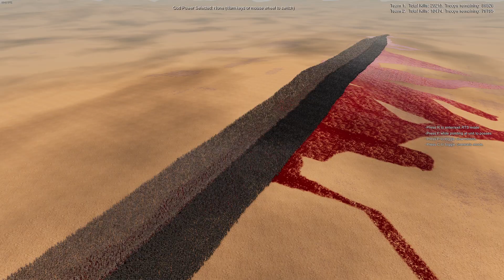THIS IS NOT A REAL SIMULATOR | CAVEMAN VS MONGOLIA - Ultimate Epic Battle Simulator MASSIVE Battles